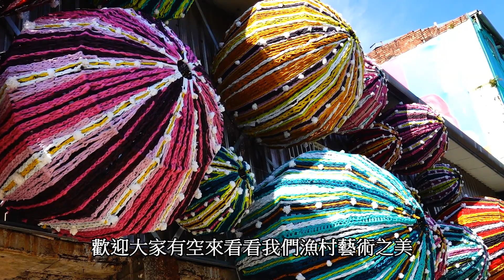信助哥愛分享の 基隆潮藝術正濱彩虹屋之 「祖母的海膽」2020/9/16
這個「祖母的海膽」全新裝置藝術
他就在基隆正濱漁港彩虹屋旁邊而已
站在對岸看過去就跟馬糞海膽非常像